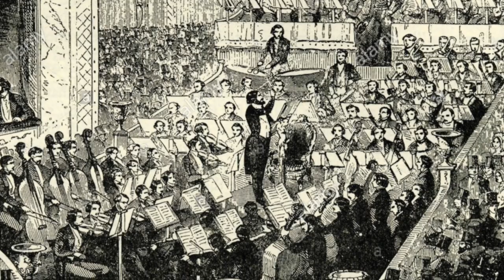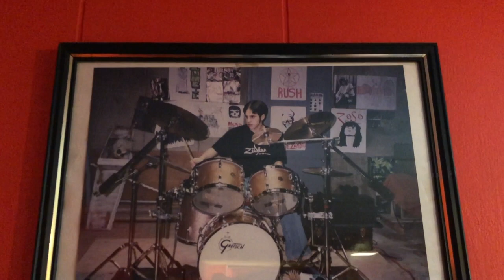Percussion 101 - Episode 1 - The Drum Kit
Mr. Lupoli teaches his band class about the drum kit.